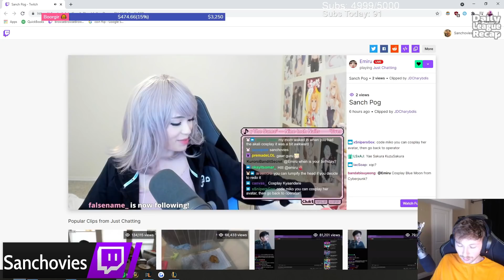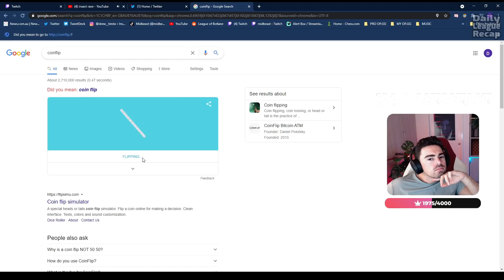Nemesis' Affair With a K-Pop Star Jamie Park! - LoL Daily Moments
Nemesis did it! He is in! Daily League of Legends Moments, Stream Highlights and Best of LoL Streams with:
✔ Yassuo, Tyler1, Trick2G, Thebausffs, Tobias Fate, LS, TF Blade, Faker, Nightblue3, Gosu, loltyler1 and other smaller streamers and Pro League of Legends Players.

Yes, I am better than Hi im Coconut, Synapse or Fun of Legends!

Best of LoL Streams, LoL Daily Moments & Highlights!

00:00 Nemesis vs K-Pop Star Jamie
01:02 Froggen
01:15 Sanchovies
01:39 Solorenektononly
01:56 Yassuo
02:16 Jankos
02:26 Midbeast
02:37 LS
02:54 Jankos
03:06 LS
03:29 Nemesis
03:40 LCS
04:15 Trick2G
04:33 Dzukill
04:54 LS
05:16 Minishcap1
05:33 Karasmai
05:58 Yassuo
06:28 RAT IRL
06:49 LS
07:12 Sanchovies
07:34 Jankos
08:09 Dzukill
08:26 LS
08:43 Dumpalol
09:03 Midbeast
09:31 TF Blade
09:46 Yassuo
09:55 Nemesis

Yes, I'm better than Hi im Coconut, Synapse or Fun of Legends! 😊